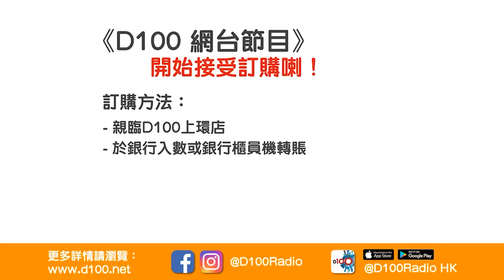舊式公屋公家廁所 遇咸濕鬼偷窺！都不及現實醫生「另類非禮」可怕！｜日本咒怨凶間｜藍秀朗 嘉賓 : 紫遇天旅行社 Alan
訂購D100網台節目《日本咒怨凶間》，方法如下：
2. 轉數快 (FPS)
3. 現金或ATM銀行櫃員機轉賬
4. D100上環店訂購（現金/EPS /八達通）

主持